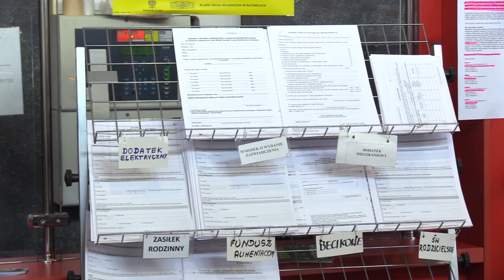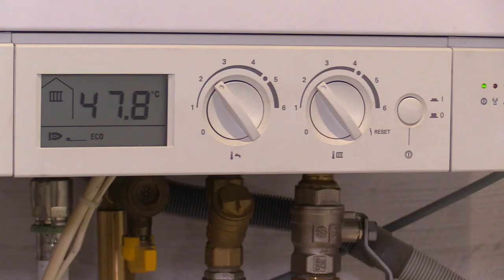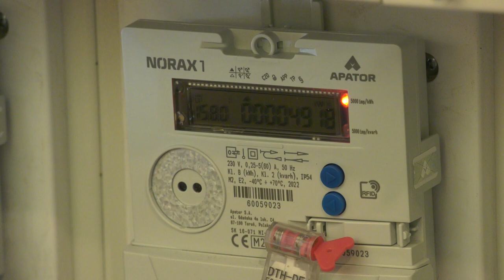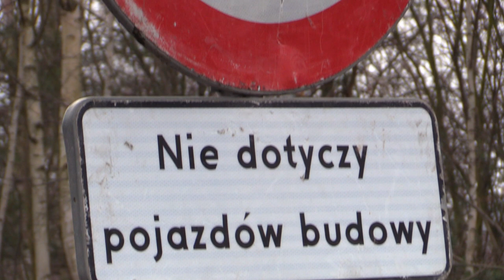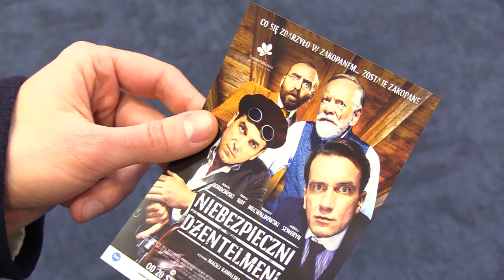TVS SILESIA FLESZ 16.01.2023